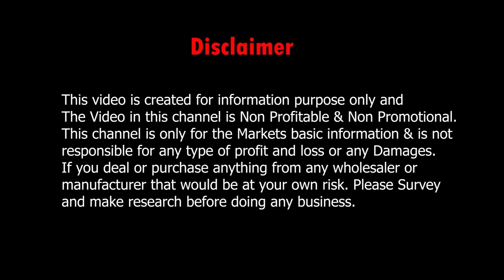Blazer Suit & Waistcoats/ Jacket Wholesale Market Barabazar Kolkata | Blazer World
Blazer Suit & Waistcoats/ Jacket Wholesale Market Barabazar Kolkata | Blazer World. Blazer wholesale shop kolkata.

👇👇👇 SHOP DETAILS 👇👇👇
Shop Name       : Blazer World

Address             : 14 No. Noormal Lohia Lane, Kolkata-700007, Ground Floor Near Brabourne Road

.VIDEO DECLAIMER.

  Puja Sutradhar